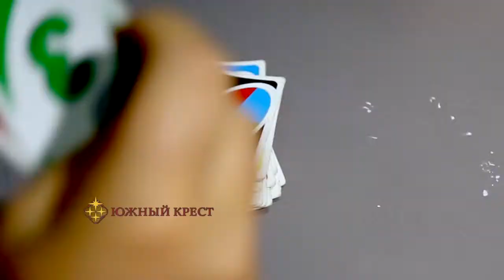Южный Крест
Анимация компании "Южный Крест" на острове Хайнань, Китай